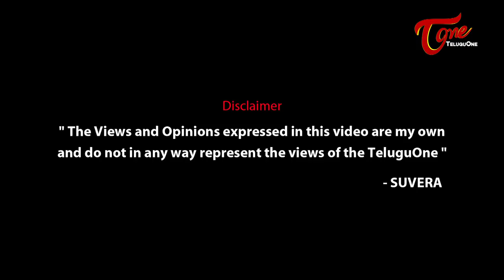Why Police Cases On Veeramachaneni | Niggadeesi Adugu - TeluguOne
Political Analyst Sunkar Venkateswara Rao  ( Suvera ) Garu in Niggadeesi Adugu Series Fired on Those Who Are Personally Targeting Veeramachaneni.